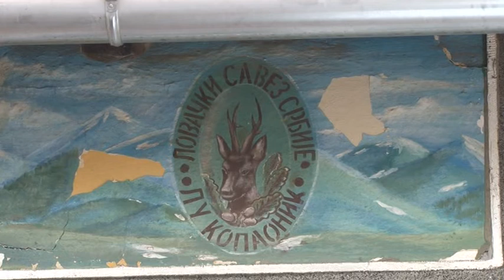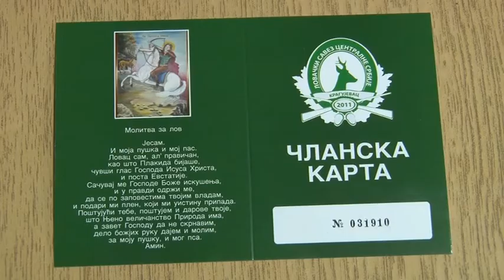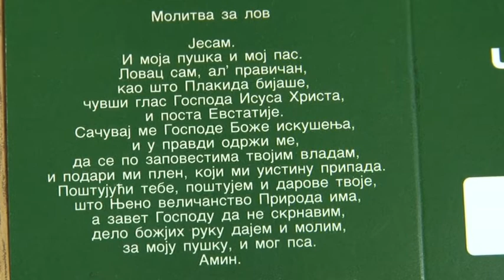8. maja počinje lovna sezona na srndaća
U Lovačkom udruženju Kopaomik Brus, održana je redovna sednica Upravnog odbora, na kojoj su, prema rečima upravnika lovišta Đorđa Đenadića, između ostalog, razmatrani finansijski izveštaj, kao i cenovnik odstrela divljači i usluga u lovu. Na sednici je razmatran ižveštaj o tekućoj godini, a između ostalog usvojen je plan gazdovanja lovištem za 2021/2022 godinu. Planirana je izgradnja lovno-tehničkih objekata, gajenje i zaštita divljači, kao i iznošenja dodatne prihrane za divljač.Prema rečima upravnika lovišta, procenat realizacije odstrela kreće se od 10-70 %. Lovna sezona na srndaća počinje 8. maja, i trajaće do 30. septembra osim u slučaju ispunjenja plana odstrela kada se prekida. Lov na sitnu divljač počinje u avgustu mesecu, nakon čeka kreće jesenja lovna sezona na divlju svinju, fazana i drugu divljač.